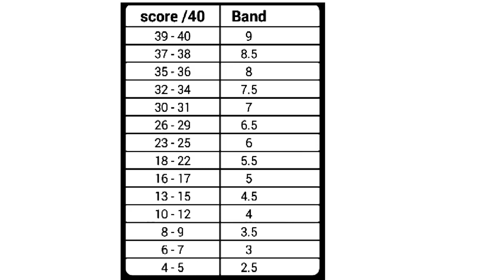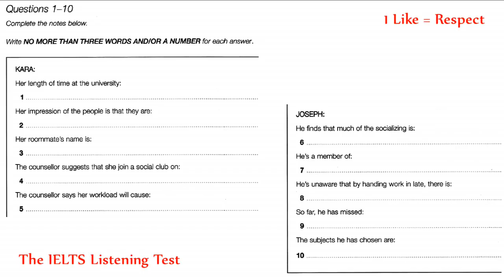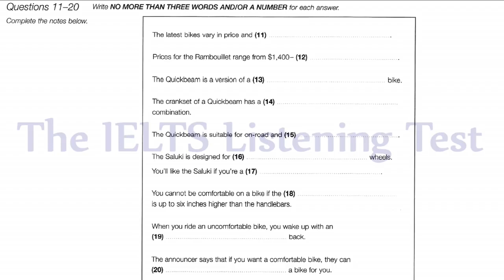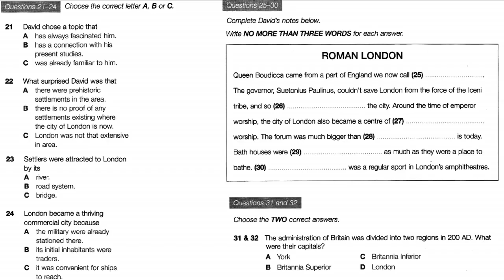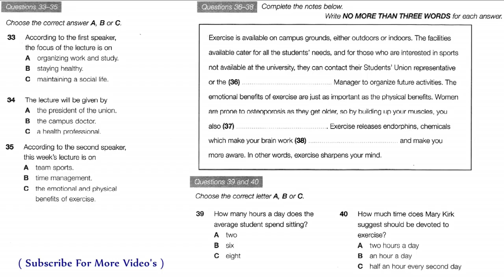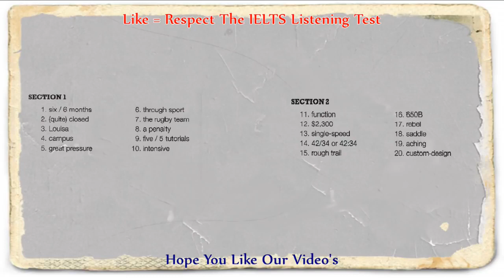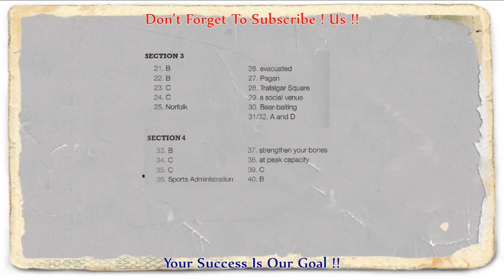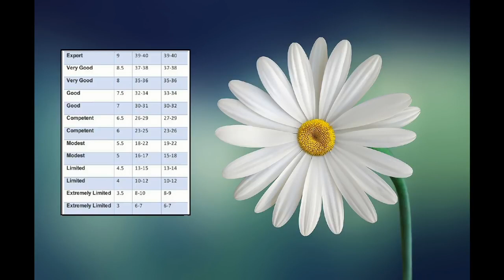The IELTS Listening Practice Test 2019 With Answers_23rd January 2019_video #103